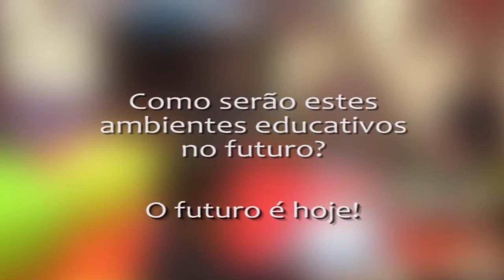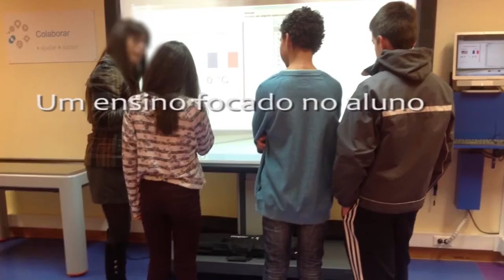Qualifica 2018 / Futurália 2018 DGE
Qualifica 2018 / Futurália 2018 - DGE - Ambientes de Aprendizagem e Flexibilização Curricular